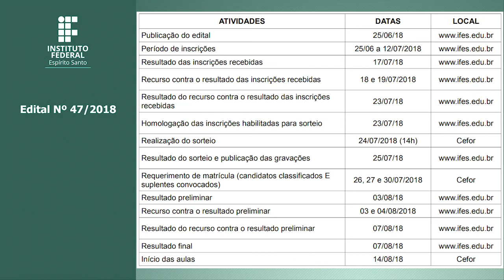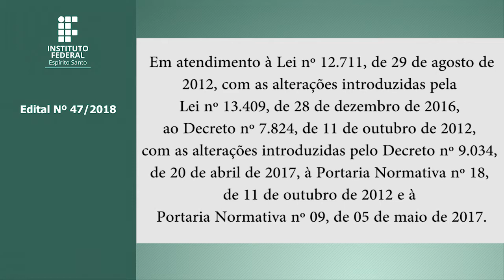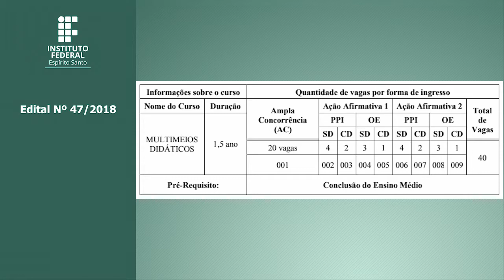Edital nº 47/2018 - Curso Técnico Subsequente à Distância em Multimeios Didáticos - em Libras